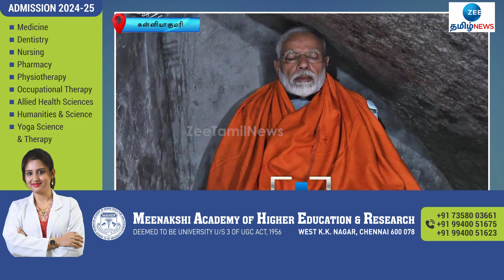Modi | பிரதமரின் வருகையும், தியானமும் தேர்தல் விதிமீறல் அல்ல: கன்னியாகுமரி ஆட்சியர் விளக்கம்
பிரதமரின் வருகையும், தியானமும் தேர்தல் விதிமீறல் அல்ல என்றும், தனிப்பட்ட நிகழ்வு என்றும் கன்னியாகுமரி மாவட்ட ஆட்சியர் ஸ்ரீதர் விளக்கம் அளித்தார் Modi |